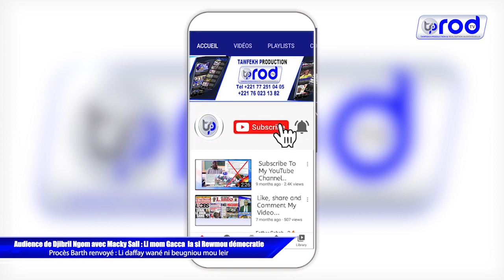Audience de Djibril Ngom avec Macky Sall Li mom Gacca la si Rewmou démocratie Procès Barth renvo